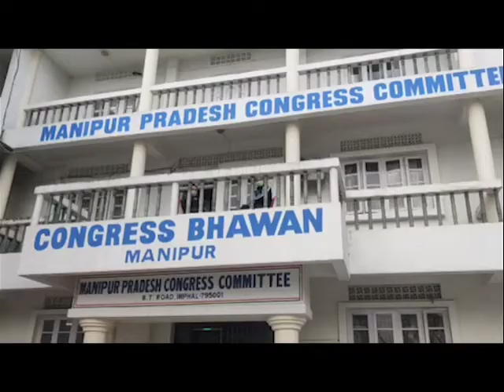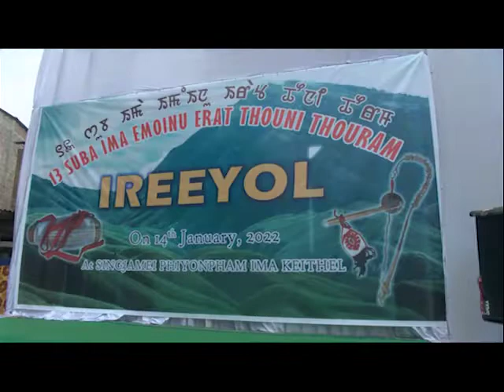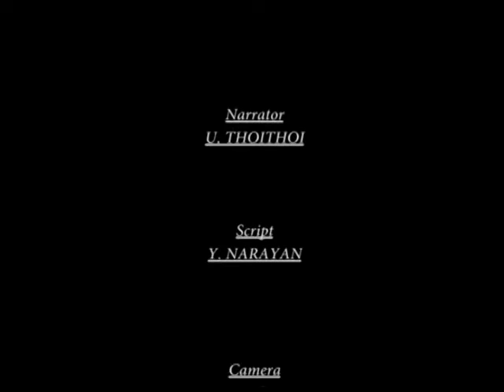DDNEWS IMPHAL | THAKHAISIDA MANIPUR | 22th JANUARY | 2022